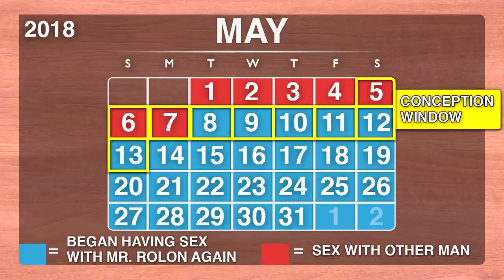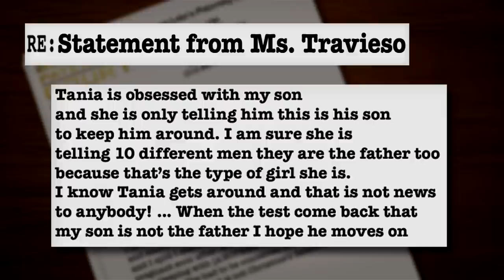Revenge Sex Regrets: On-and-off Couple of 12 Years Comes to End? (Full Episode) | Paternity Court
Fndoyan v. Rolon - A Brooklyn man denies fathering his ex-girlfriend’s three-month-old son after she has revenge sex with another man.